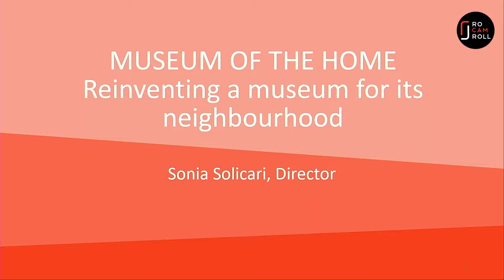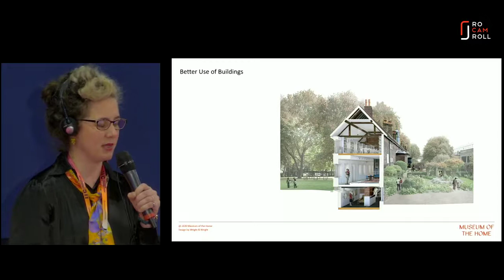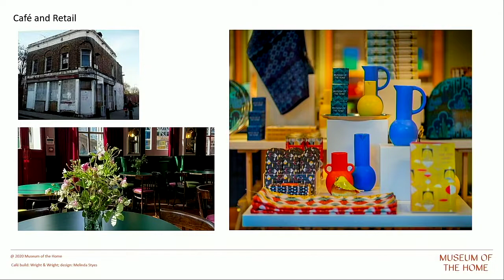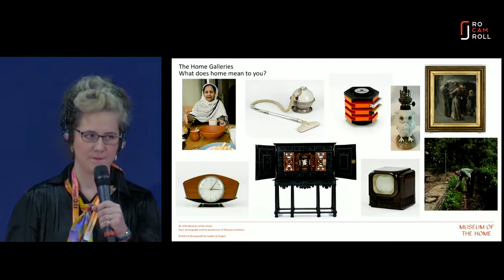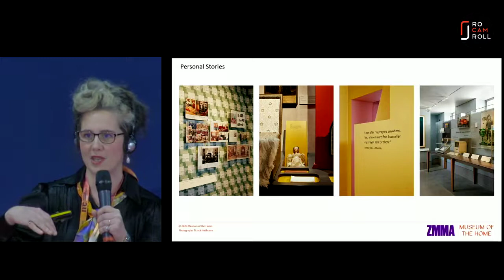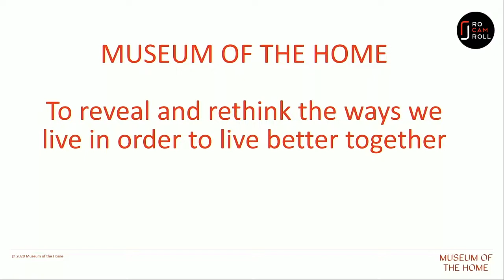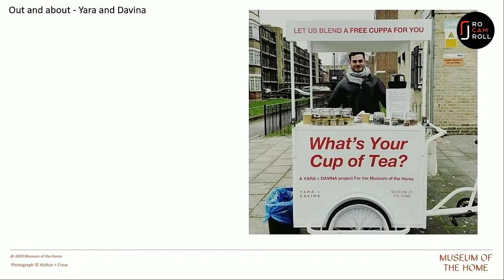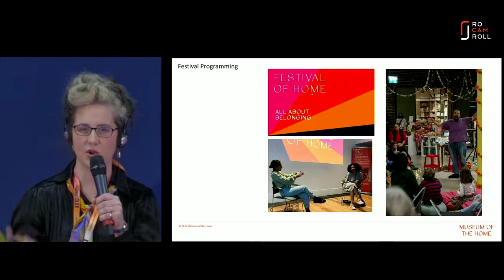🇫🇷 Museum Connections 2022 - Réinventer un musée pour ses publics locaux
Réinventer un musée pour ses publics locaux : Focus sur le Museum of the Home, Londres

Précédemment connu sous le nom de Geffrye Museum, le Museum of the Home , a rouvert ses portes en 2021 après avoir fait l’objet de profonds travaux de rénovation. Cette métamorphose des espaces était guidée par une volonté de revisiter le rôle du musée et de le transformer en un lieu vivant et accueillant pour les habitants du quartier.

👤 Sonia SOLICARI - Directrice - Museum of The Home
👤 Annabelle Türkis - Curatrice de contenu - Museum Connections